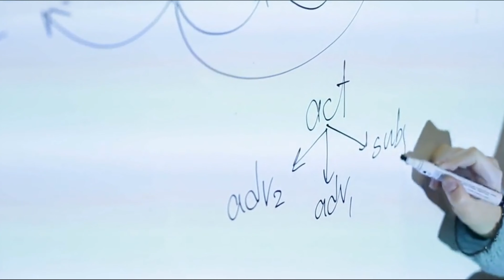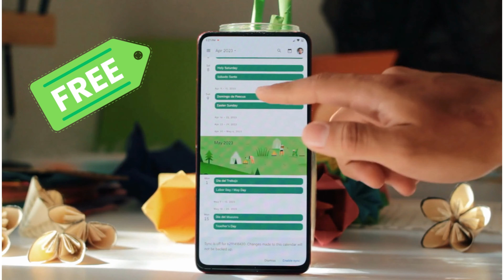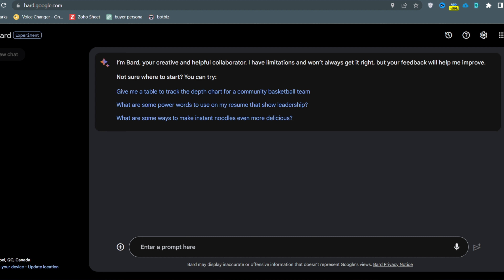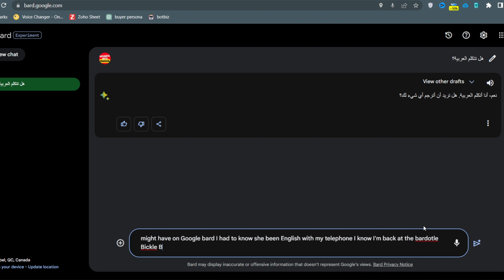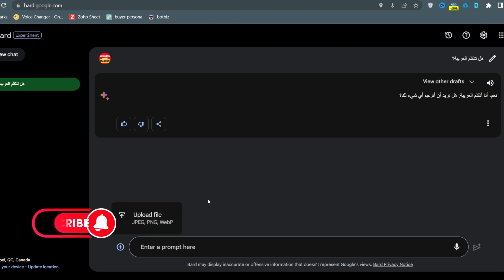جوجل بارد Google Bard - كنز جوجل الجديد متاح باللغه العربية وبالمجان - وداعا ‏Chat GPT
انضم إلى أسرتنا وابدأ الربح من الانترنت

مرحبًا! أهلاً بك في قناة YouTube الخاصة بنا. في هذه القناة، سنستكشف معًا جوجل بارد، أحدث تقنية في مجال الذكاء الاصطناعي التي تنافس برنامج ChatGPT. في هذه الحلقة، سنقدم شرحًا مفصلًا لماهية جوجل بارد وكيف يمكن استخدامها كأداة قوية لمواجهة تحدّيات الذكاء الاصطناعي.

سنقوم أيضًا بمقارنة جوجل بارد مع برنامج ChatGPT، وذلك لفهم الفروق بينهما ومعرفة الأداء والقدرات التي يتمتع بها كل منهما. كما سنلقي نظرة على تفعيل Google Bard وما الذي يميزه عن غيره من الأدوات الأخرى.

إذا كنت ترغب في ربح المال من جوجل بارد، فسنشارك أفكارًا واستراتيجيات لتحقيق ذلك. سنقدم أمثلة عملية ونقدم نصائح حول كيفية استخدام جوجل بارد بطريقة تساعدك في تحقيق النجاح المالي.

في الختام، سنتطرق إلى تجربة الذكاء الاصطناعي من جوجل بارد وكيف يتنافس بنجاح مع برنامج ChatGPT. سنستعرض أمثلة على الاستخدامات المختلفة لجوجل بارد ونقدم نصائح حول كيفية الاستفادة القصوى من هذه التقنية المبتكرة.

لا تفوّت فرصة معرفة المزيد عن جوجل بارد، وكيف يمكن أن تؤثر في مجال الذكاء الاصطناعي. انضم إلينا واستعد لرحلة شيقة في عالم التكنولوجيا والابتكار.

نحن متحمسون لمشاركتك هذه الرحلة ونتطلع إلى رؤيتك في الفيديوهات القادمة!

chatgpt كيفية استخدام
how to use google bard ai
google bard ai chatbot
google ai bard
جوجل ai
جوجل بارد منافس chatgpt
bard ai شرح
شرح جوجل بارد
حرب الذكاء الإصطناعي
جوجل بارد
غوغل تطلق بارد جوجل بارد
جوجل ذكاء اصطناعي
اداة جوجل بارد
لمواجهة تشات جي بي تي
جوجل بارد شرح
ربح المال من جوجل بارد
جوجل بارد ينافس chatgpt
google bard تفعيل
جوجل بارد يسحق منافسه chatgpt
مقارنه بين شات جي بي تي وجوجل بارد
google bard شات
شات جوجل بارد
بارد جوجل
جوجل بارد فى السعودية
الذكاء الاصطناعي جوجل بارد
تجربة الذكاء الاصطناعي من جوجل بارد منافس شات جي بي تي